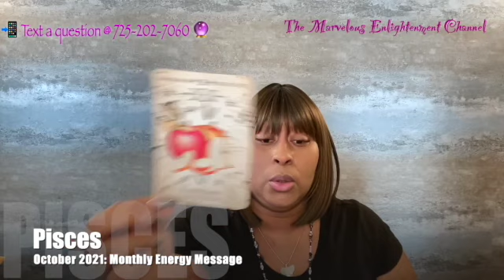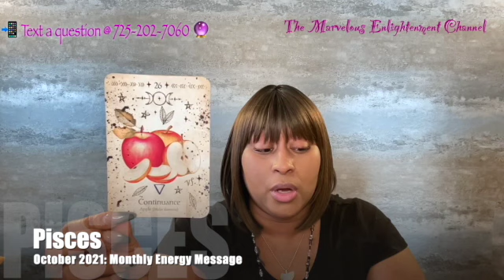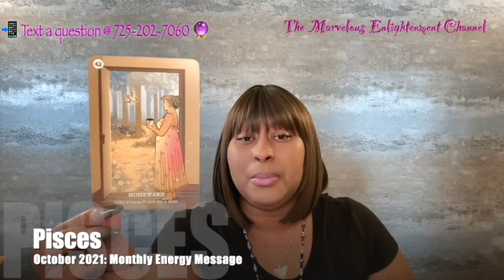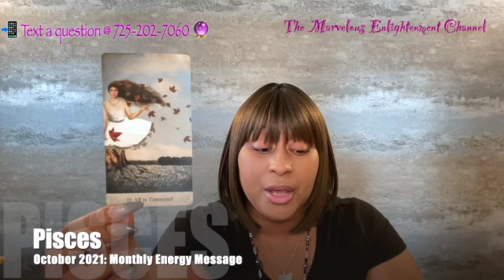October 2021: ♓️Pisces Collective Monthly Energy Message: Open up to companionship in your heart!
Welcome to The Marvelous Enlightenment Channel!

This is your October 2021: Pisces Collective Energy Message (Sun, Moon, Rising, Venus & Mars).  *(STRONGER astrological influence on RISING & SUN)

➡️ DO THEY LOVE ME? -or
➡️ WHO'S COMING TOWARD ME? -or
➡️ WILL MY PERSON RETURN? -or
➡️ WHAT DO I NEED TO KNOW? -or
➡️ ASK ME ANYTHING? -or

HASHTAG(S)

Featured Deck in this series:
Oracle of Mystical Moments (Bonus Card)

Green Witch Oracle Glossary:
Vegetables: Earth Energy
Herbs: Fire Energy
Fruits: Water Energy
Flowers: Air Energy

👇Mail to Marve👇
Marvelous Madame
304 S. Jones Boulevard
Suite 3641

Namaste!